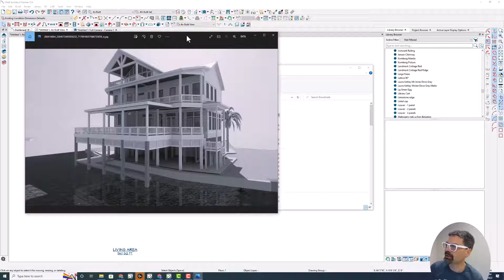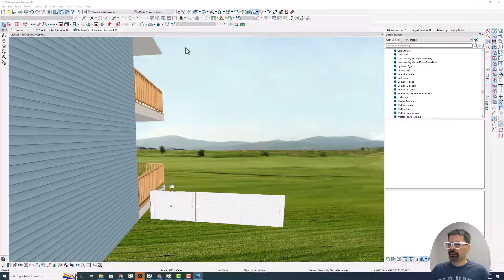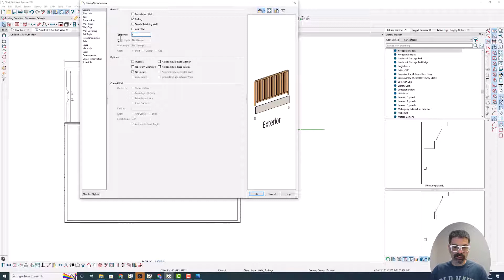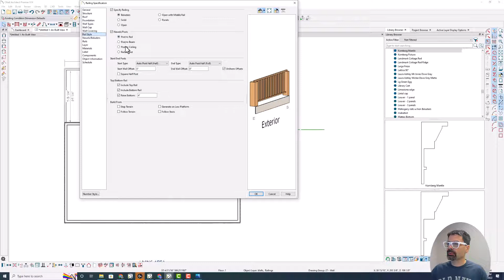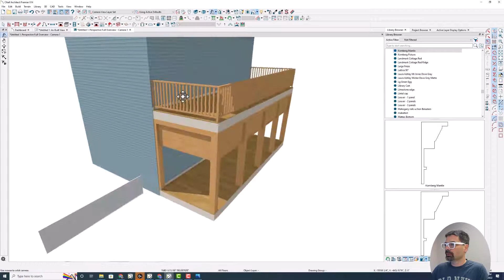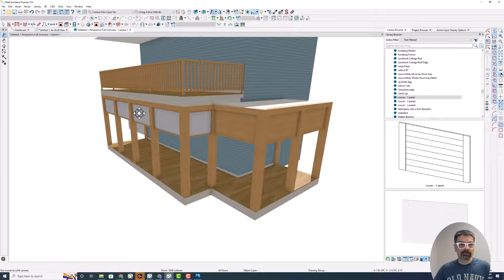Louvered panels at top of railing | Chief Architect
Quick bonus tip for you today...
Joe had asked how to do these louvered panels, and after thinking about it off and on last night, it dawned on me to make a symbol and make the railing a panel with raised bottom rail.
Let me know what you think of this method.

Do you find these videos helpful? Would you consider supporting this information for the price of a cup of coffee?

SAVE TIME
Save yourself many hours and headache of planning out the defaults and layers you need to draw a HANDSOME set of plans! Purchase my X11 (also works in X12) template